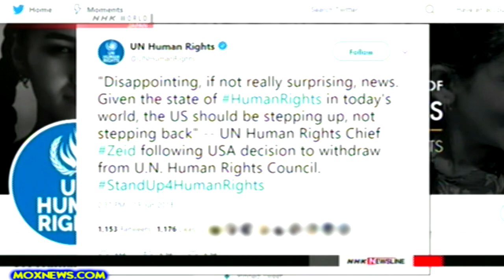Netanyahu Applauds United States Quitting U.N. Human Rights Council